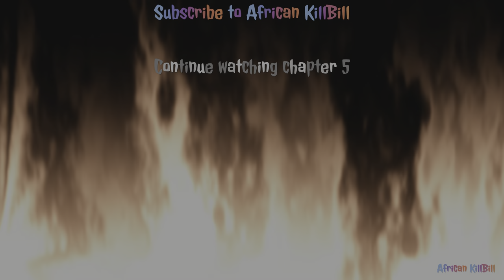Uncharted - The Lost Legacy - Chapter 4 - The western Ghats - Part II | 4K HDR 60 FPS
Uncharted - The Lost Legacy - Chapter 4 - The western Ghats - Part II

I have been playing this game from "The Uncharted 3" version and almost all the graphic work done in this game is astonishing, Kudos to all hard work. All games from Naughty dog is a piece of cake.

No game going to replace the graphics work on this game, I Share and Live Stream all my game plays directly from the PS4 or PS5, same time it will be streamed to YouTube, Twitch and Facebook.